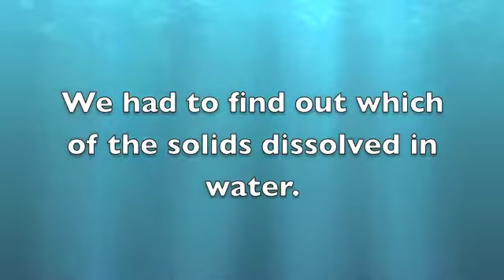The Capsule:Edition 3 - Dissolving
Oak Class